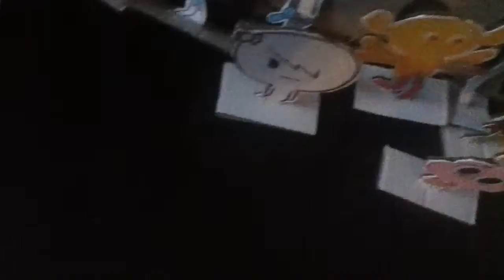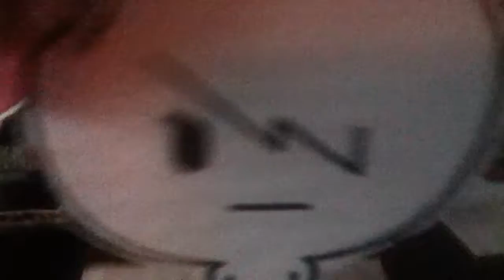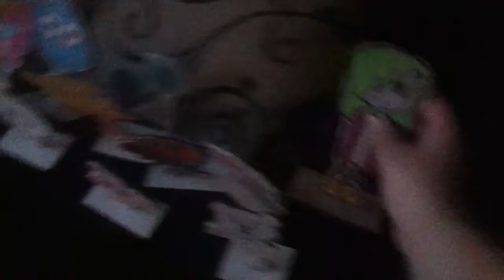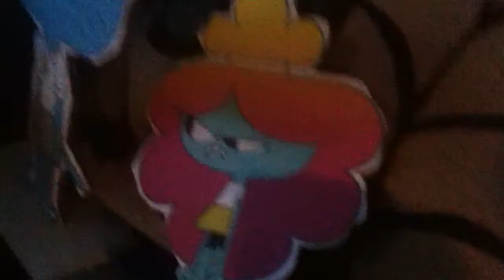Gumball Vlogs: Weirdmageddon (all 3 Parts!!)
Request what you want Gumball, Darwin, and their friends to view! I will accept:
Gravity Falls Episodes
GravityFallsFan 123 videos (but not the failed interactive short)
I will NOT accept:
Simpsons
Gumball episodes (due to copyright)
Anyone else's videos

If you want Gumball to view Sock Opera, I will just say OK. I don't care if Darwin is scared of Bill possessing Dipper or whatever Mabel dubs it, but I will not bring Darwin out. Sorry!!!

Also, if you request a project, I'll split it into parts. Say you want me to do "Dipper, Ford's Slave" for example. I'll put it into parts, but due to the length of the 4th part, I won't do a part dedicated to part 4. Sorry!!!

But, if its a project like "Dipper's Puppet" for example, (you know I used to stink at drawing Ford at the time, now I'm a Ford drawing expert!) I'll have to go ahead and say, Ok!

Please note: The next Gumball Vlog is coming out late due to the project I'm currently working on...